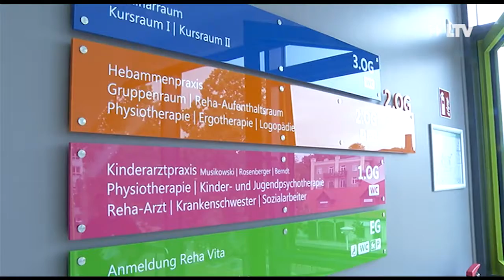Die Reha Vita wächst - 15.07.2019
Das Gesundheitszentrum Ostrow der Reha Vita ist eröffnet. Für den neuen Standort wurden 4,2 Millionen Euro investiert. In dem viergeschossigen Neubau können Kinder, Jugendliche und auch Erwachsene therapiert werden. Es ist  deutschlandweit eine der ersten Einrichtungen für ambulante Rehabilitationsmaßnahmen an Kindern und Jugendlichen. Ab 2020 sollen diese Maßnahmen dann möglich sein. Vor allem ADHS, Adiposidas oder Übergewicht werden behandelt.